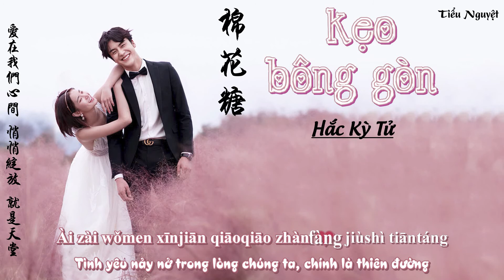[Vietsub + Pinyin] ♪ Kẹo bông gòn - Hắc Kỳ Tử | 棉花糖 - 黑崎子 ♪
♬ Song: Kẹo bông gòn
🎤️ Singer: Hắc Kỳ Tử
🎧 Translator & Video Editor: Tiểu Nguyệt